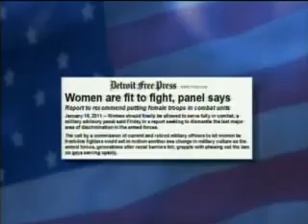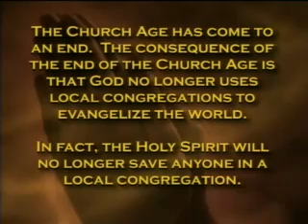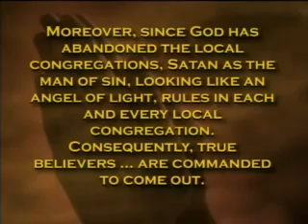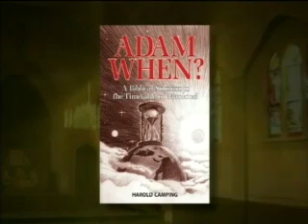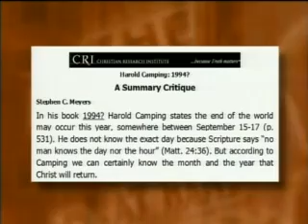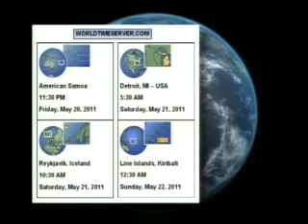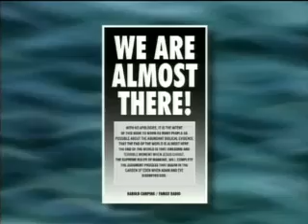Jack Van Impe Presents #1104 (2011-01-22)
This weeks Headlines:
Will the world end on May 21, 2011?
The end of the Church Age and after?
The European Union's push for Mideast peace...